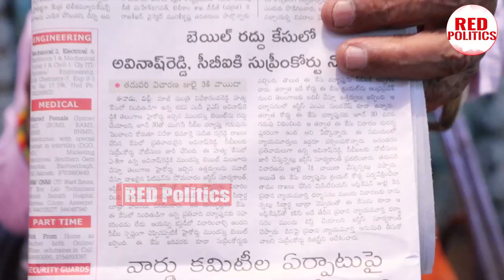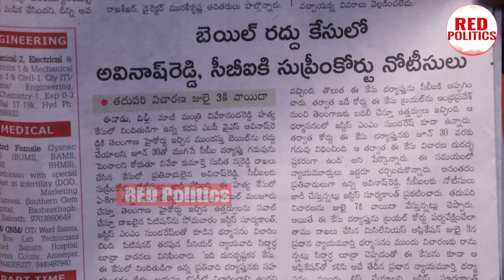WATCH : సునీతమ్మకి ఊహించని షాకిచ్చిన వైఎస్ వివేకా రెండో భార్య కొడుకు?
Watch:WATCH : సునీతమ్మకి ఊహించని షాకిచ్చిన వైఎస్ వివేకా రెండో భార్య కొడుకు?

Watch :